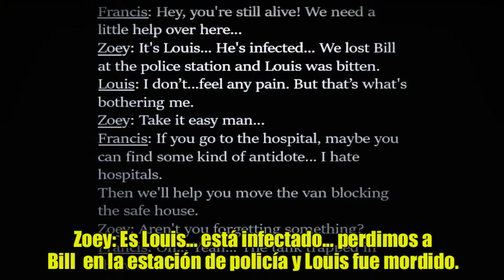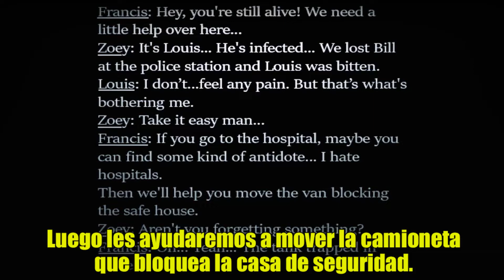¡¡BUSCANDO LA CURA!! | Left 4 Dead 2 Resident Evil 3 #5 (AVANZADO)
Hoy les traigo el QUINTO CAPITULO del mapa de ampliación de LEFT 4 DEAD 2 llamado "RESIDENT EVIL 3 NEMESIS", no olviden dar pulgar arriba, suscribanse para más contenido zukulento y compartan este vídeo con sus amigos, GRACIAS!!!

¡¡SE VIENEN NUEVAS SORPRESAS AL CANAL!!!